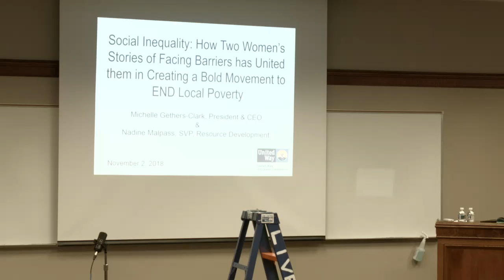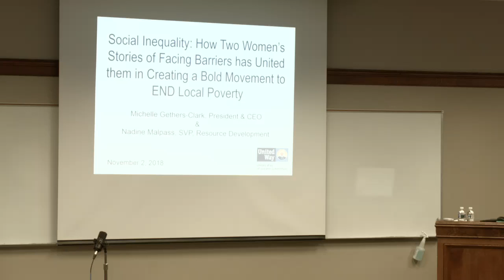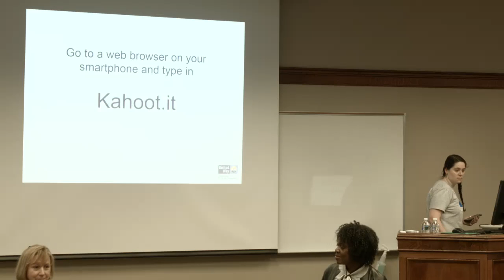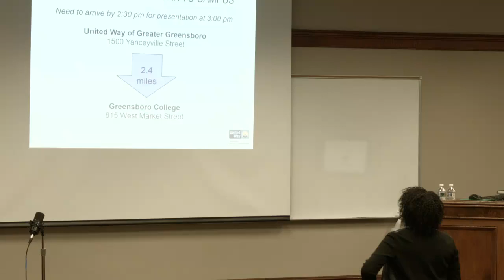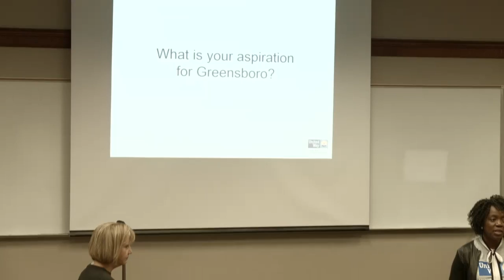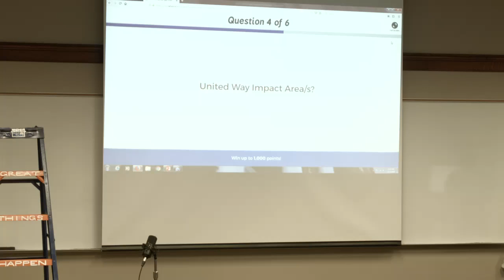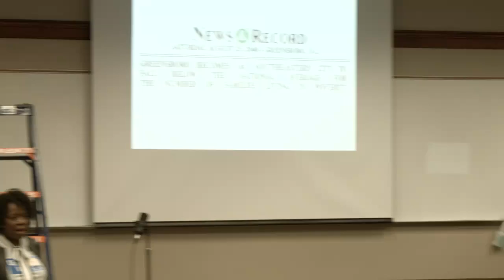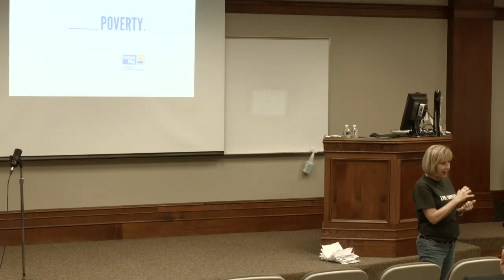Greensboro College Live Stream